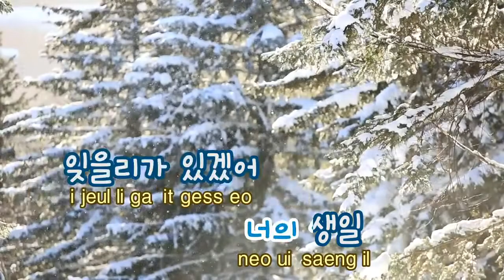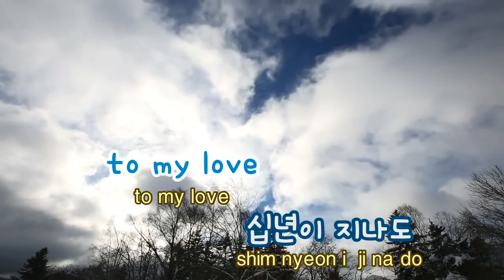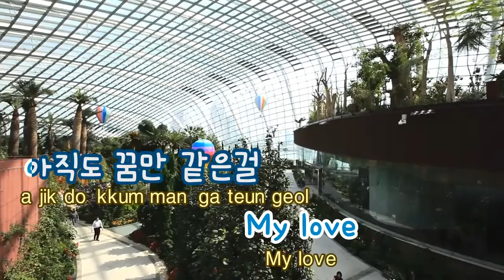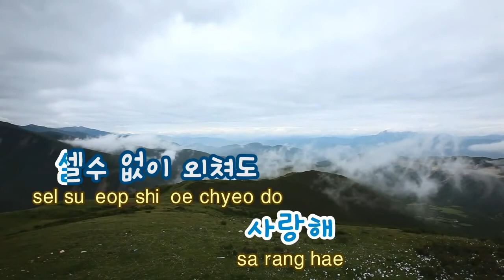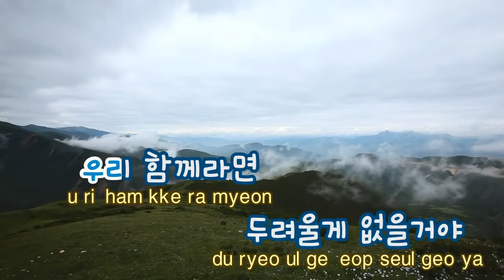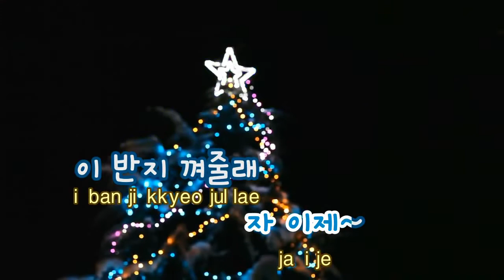Thank You For My Love 태어나줘서 고마워 VIXX 빅스 TJ노래방 Karaoke lyrics romanization KOREAN